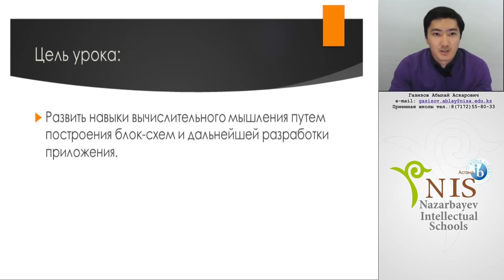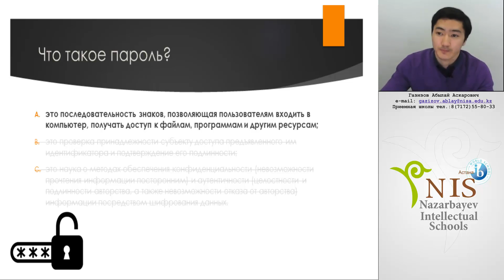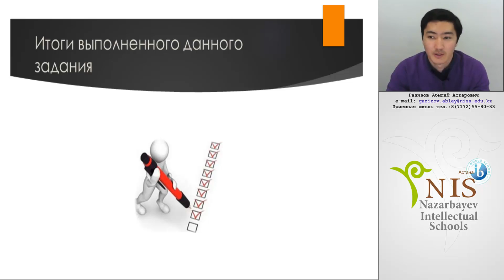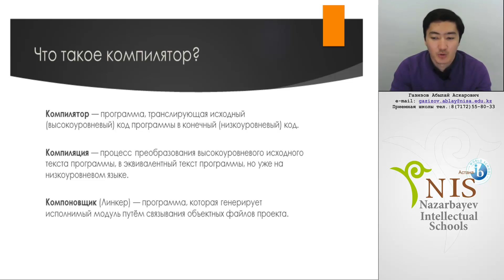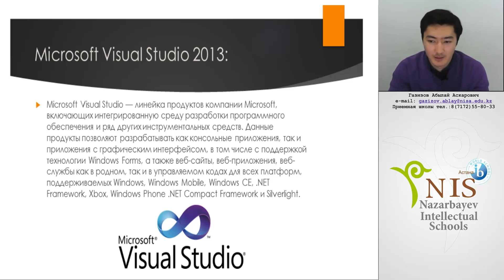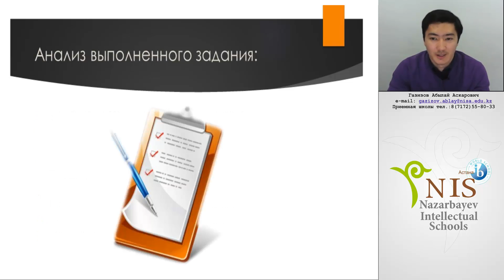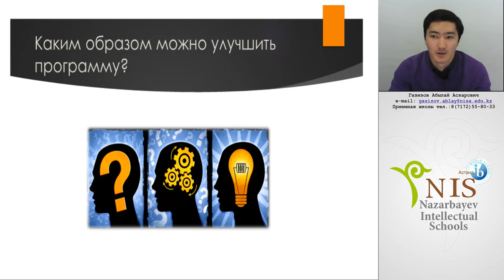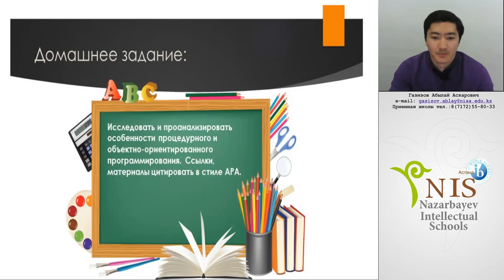Решение задачи моделирования Газизов Аблай Аскарович